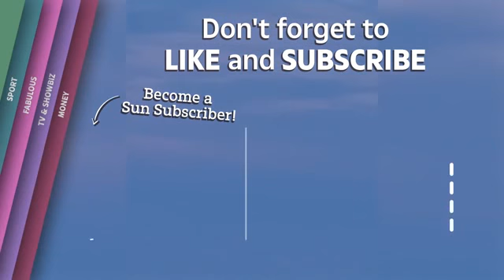Mystery as anchor shaped UFO leaves trail of smoke before crashing into se